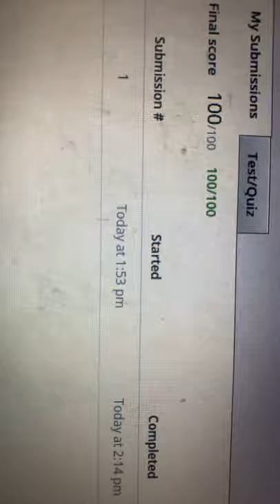BANGERS COMING UP STAY TUNED!!!